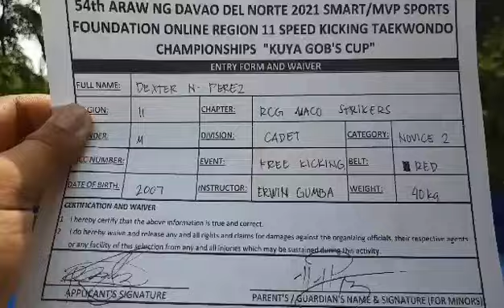DEXTER PEREZ, RCG STRIKERS TKD CLUB, CADET RED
SMART/MVP SPORTS FOUNDATION
2021 DAVAO DEL NORTE TAEKWONDO POOMSAE & SPEED KICKING CHAMPIONSHIPS - KUYA GOB'S CUP